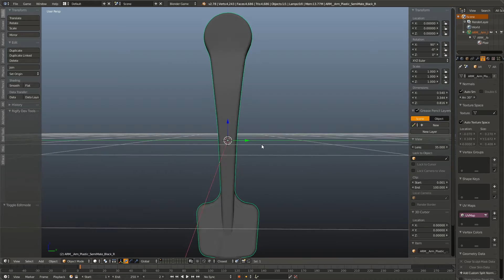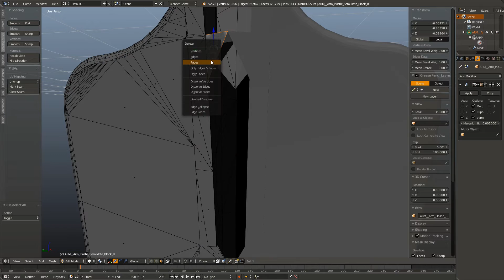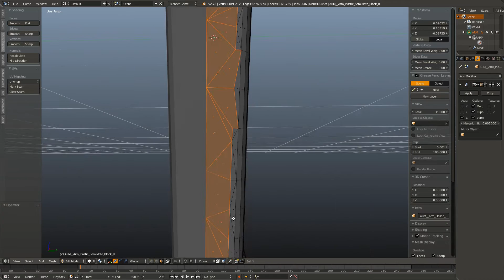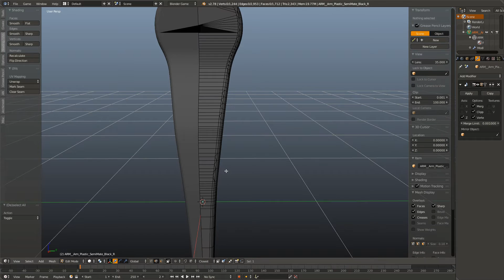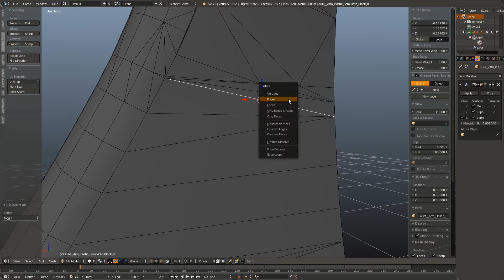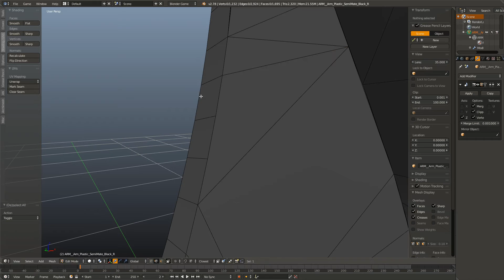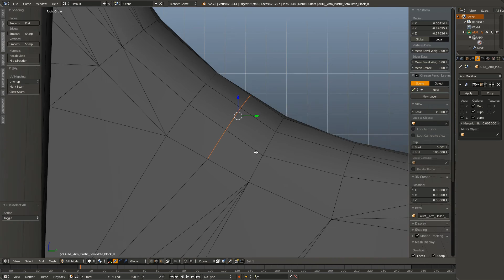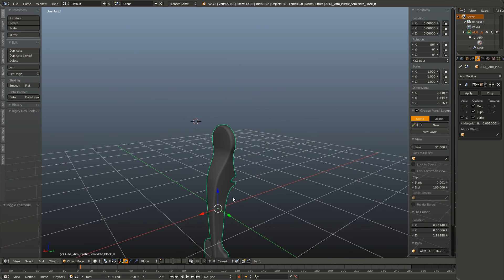Fixing Errors in AutoCAD Meshes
In this video we will be going over  how to fix errors that come from the meshes that AutoCAD software such as Inventor can generate when you export a model. While I do this tutorial in Blender, the techniques can be used in any software.